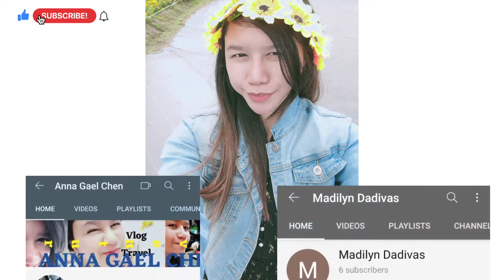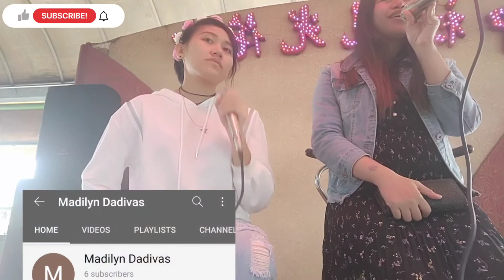NOTHING'S GONNA CHANGE MY LOVE FOR YOU BY GEORGE BENSON(COVER SONG Duet with Madilyn Dadivas)🇹🇼♥️❤️